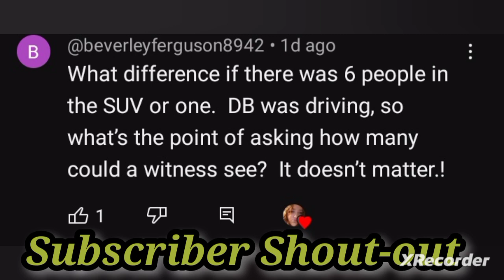Detective Thomas Casey sits down to discuss The Darrell Brooks Trial. He's going to retire soon.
Detective Thomas Casey sits down with the news to discuss Darrell Brooks Trial. This is my reaction.